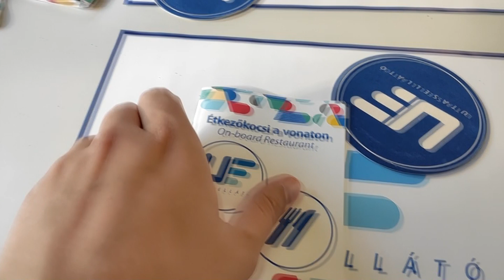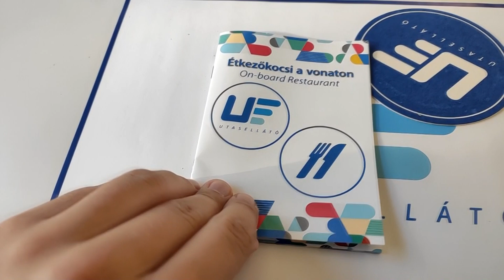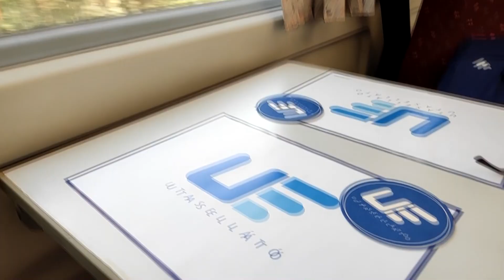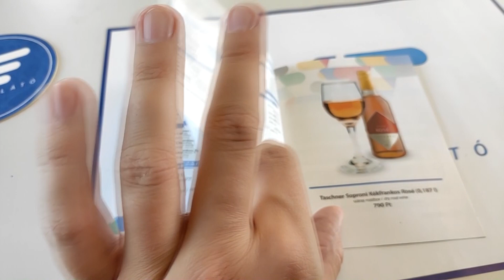Balaton Expressz ÉTKEZŐKOCSIVAL! Ezt nevezem SZOLGÁLTATÁSNAK!